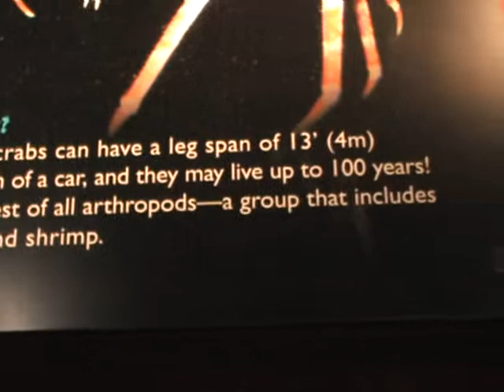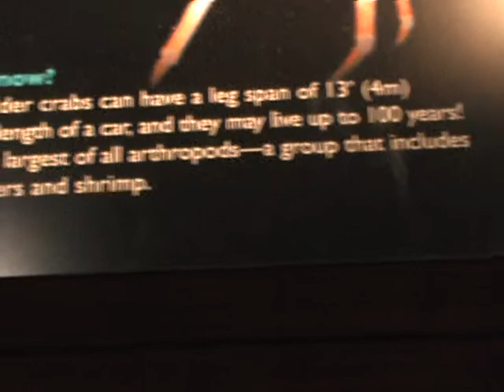Georgia Aquarium scenes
Beluga whales, Japanese spider crabs and more in Atlanta.